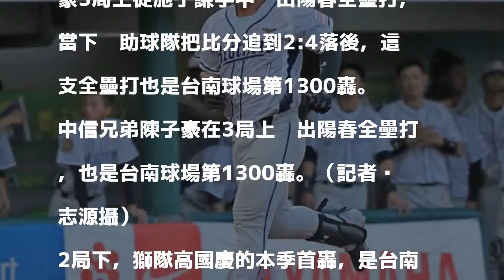中職》陳子豪炸裂 台南球場1300轟出爐（影音）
發表評論評論如下。